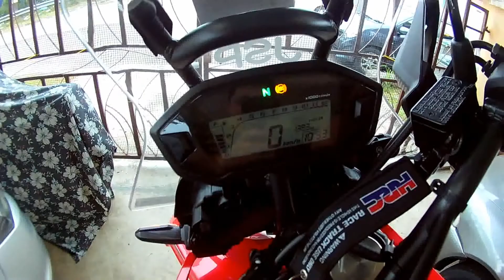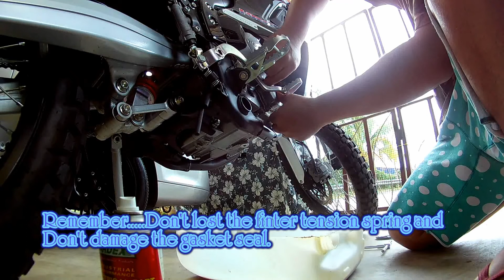Honda CRF250RLA Rallly Oil & Filter Change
This is my 1st time change the oil for Honda CRF250RLA Rally. If there anything wrong, please do not hesitate to tell me.